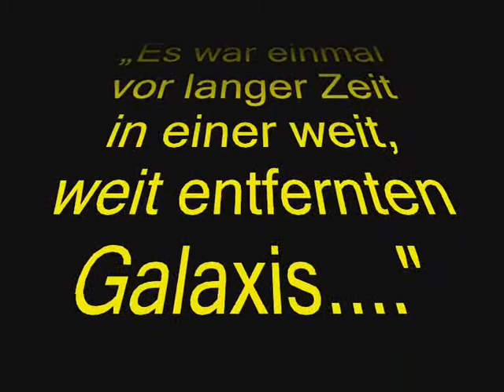Star Wars Out Takes